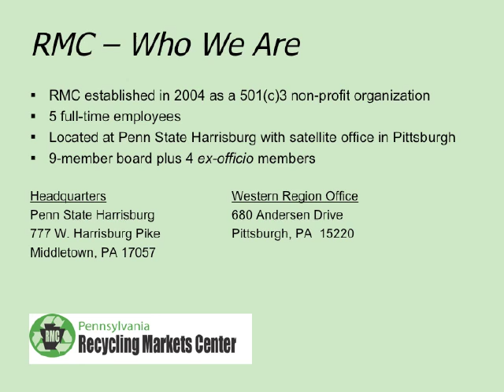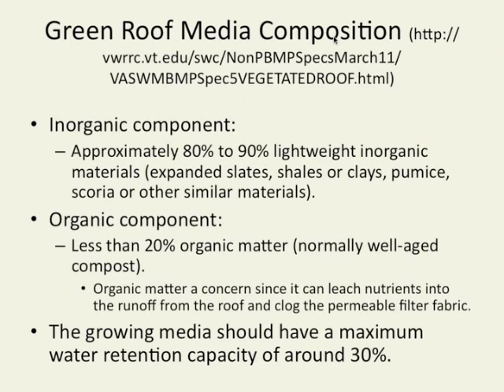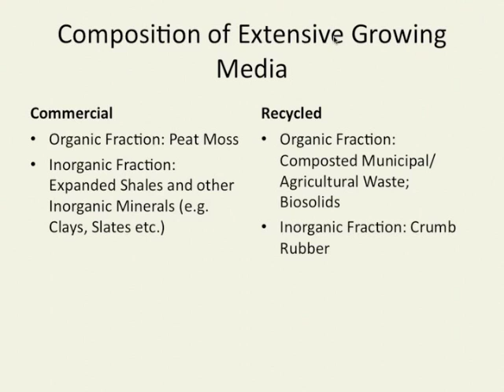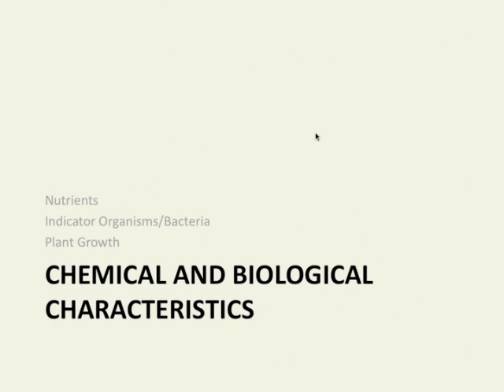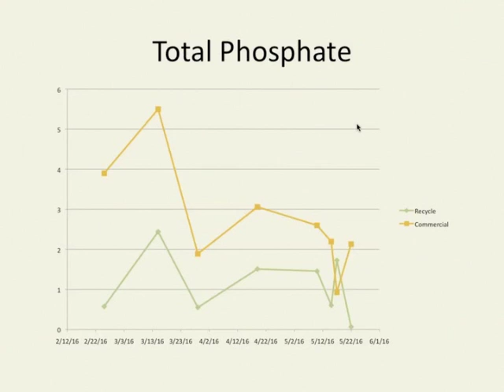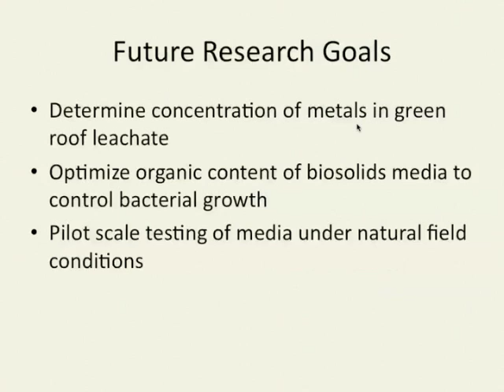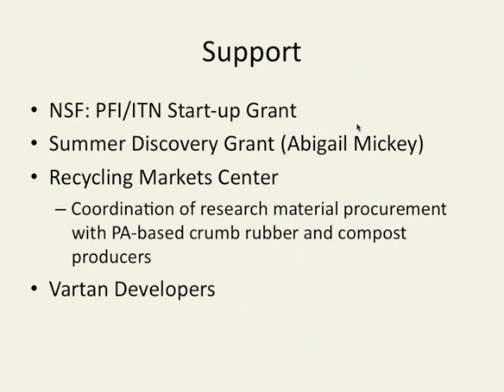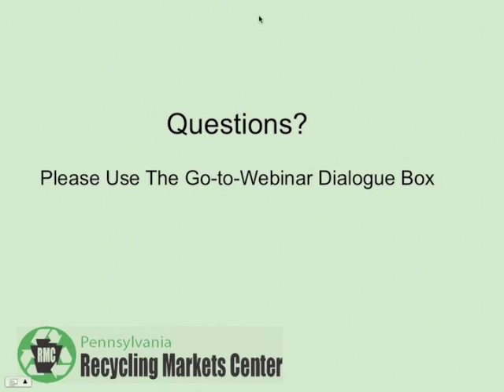3-12-13 PA Recycling Markets Center Technology Tuesday Webinar - Experimental Green Roof Media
The webinar presenters, Dr.'s Shirley Clark and Katherine Baker of Penn State Harrisburg will discuss Green Roof Technology Issues including a primer on green roof basics, performance, hydraulics and nutrients of green roof media, and Green Roof Guidelines. Additional Green Roof Technology Issues will be discussed, including, growth media microbiology and toxicity, and plant growth and viability.